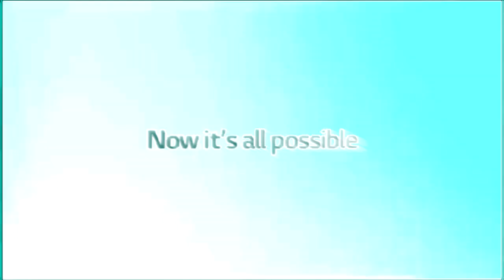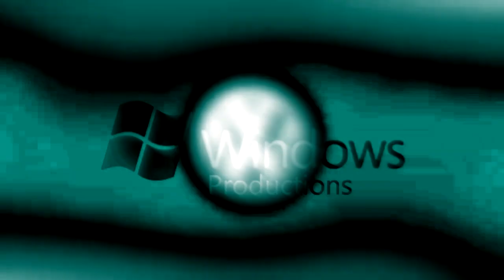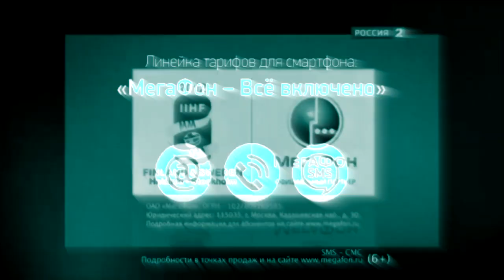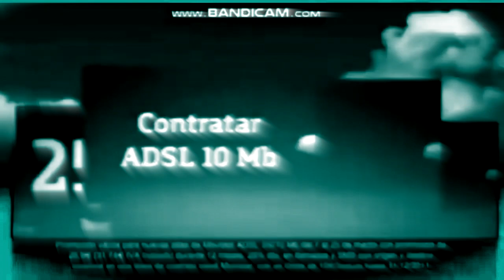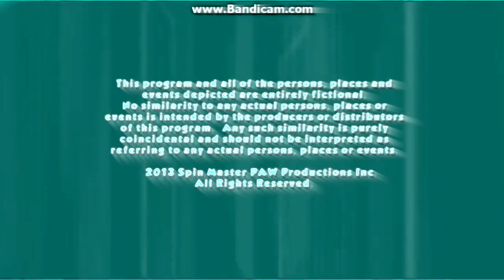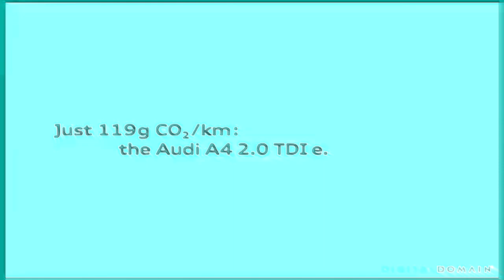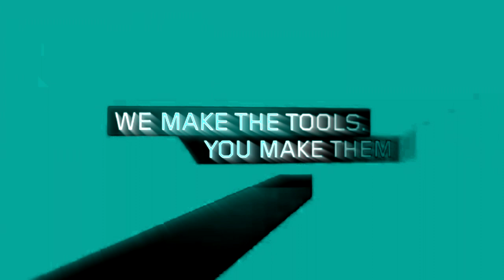VTBAL in Cyanified